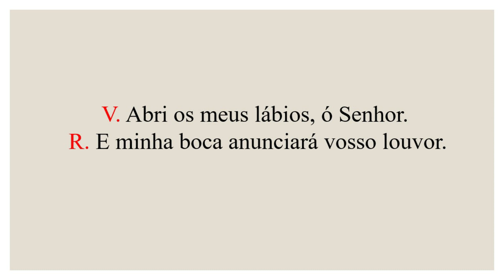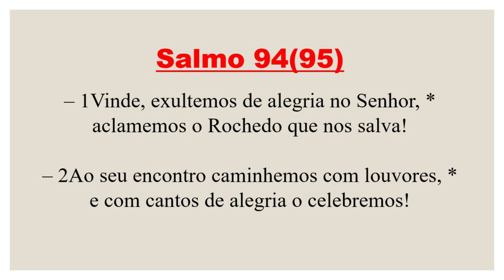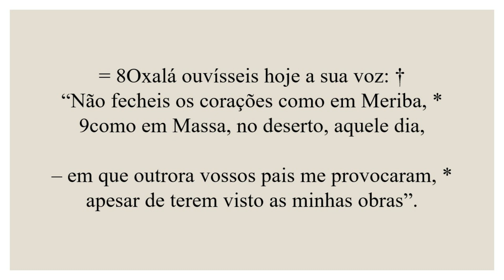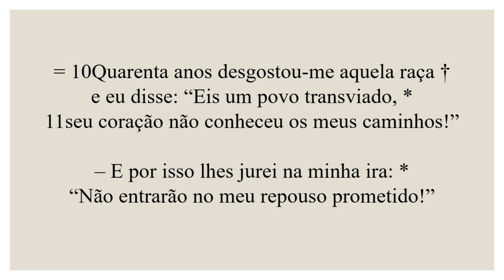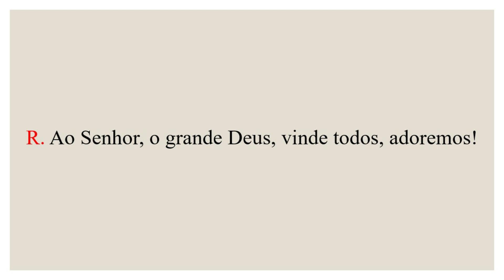Invitatório-03 de Agosto de 2021|18ª Semana do Tempo Comum| 2ª Semana do Saltério